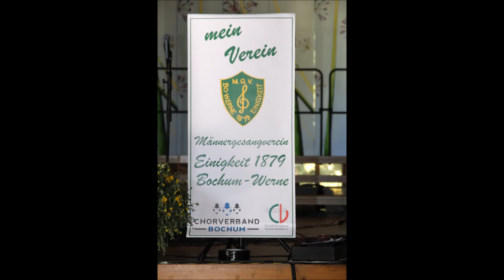Butterfly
Butterfly, eines unserer Lieder bei unserem Jubiläumskonzert 2019
140 Jahre MGV Einigkeit 1879 Bochum-Werne
ein ganz besonderer Dank geht an unseren Chorleiter Jürgen S. Jansen,
den Musikern Stefan Wessels mit Saxophon und Akkordeon,
  Thorsten Schewe mit seinem elektr. Schlagzeug, und dem Backroundchor
"The BoGirls"